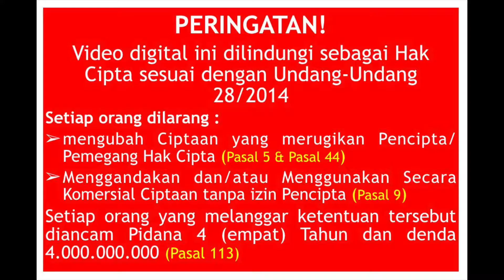Tajrid Shahih Al Bukhari | Ust. Abu Himam Zainuddin | Masjid As Salam | 040519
Materi      : Tajrid Shahih Al Bukhari
Pemateri : Ustadz Abu Himam Zainuddin
Kajian